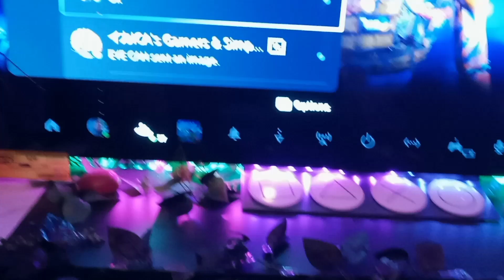Stay Positive Vlog Feb.2024